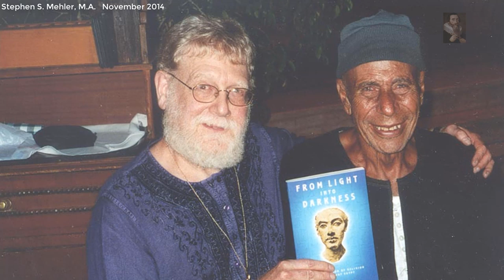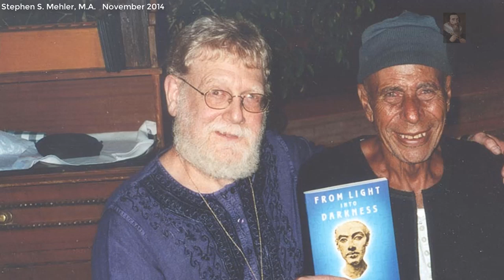Are Volcanoes connected to Pyramids across the World? (Part 1)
Does a connection exist between Volcanoes across the Earth and Pyramids like the Cholula GreatPyramid?

Footage used of the Cholula Pyramid is Courtesy of Brien Foerster

Music used was Searching for hope, 'HOPE' 'Mario Bava sleeps a little longer than expected', Spanish Summer and 'Old Mexican Sunset'